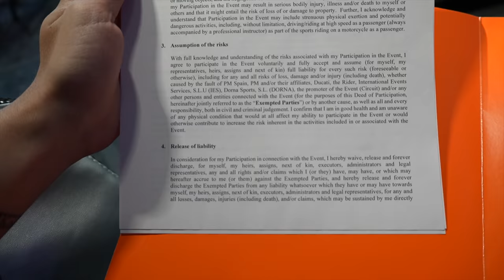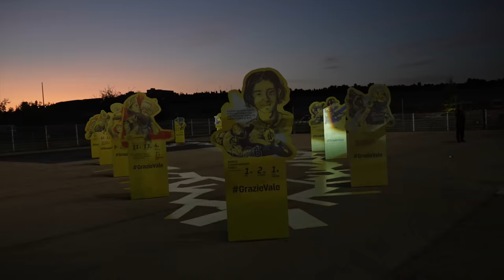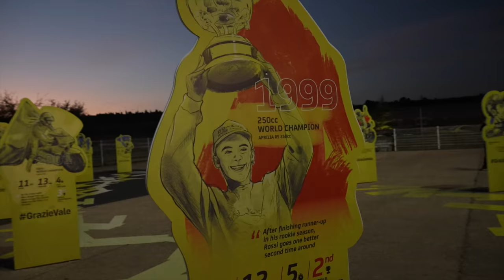AHORA SI ME ASUSTÉ - FUI COPILOTO DE MotoGP | JUCA